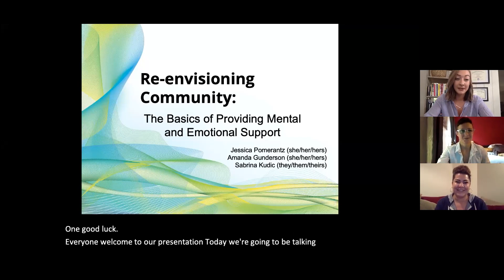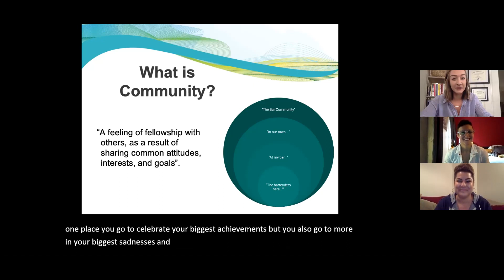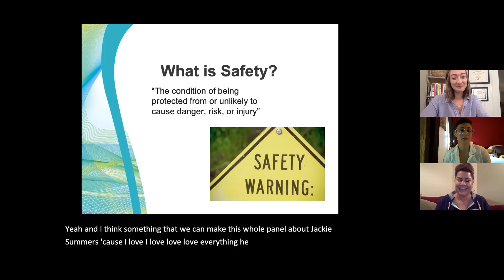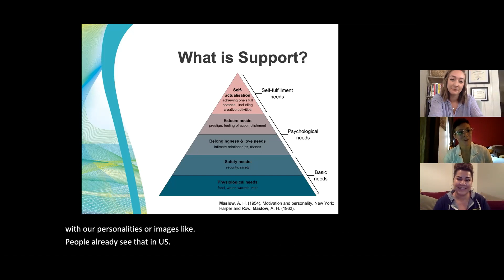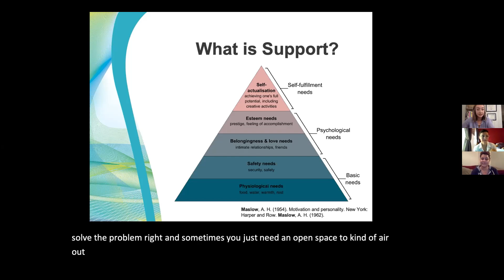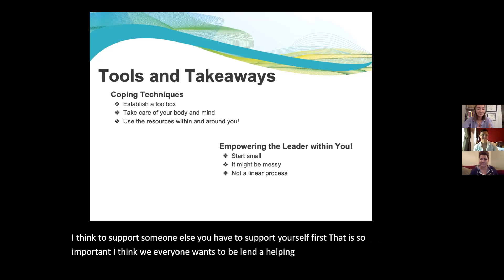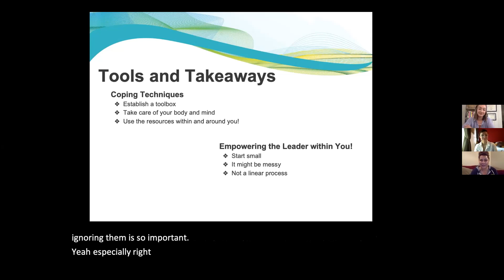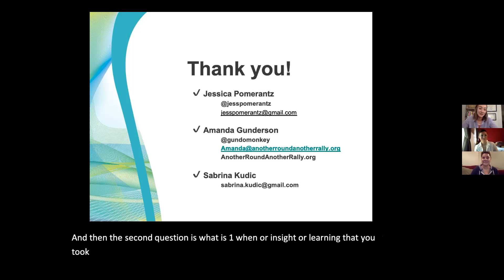TOTC2020 Seminar: Reenvisioning Community: The Basics of Providing Mental and Emotional Support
This seminar was featured during the 18th annual Tales of the Cocktail®, which took place digitally, September 21-24.

MOD:Jessica Pomerantz, MA
PANELIST: Amanda Gunderson, Sabrina Kudic

The food and beverage industry is in a unique position, where we have had a moment of pause to reevaluate what community, safety, and emotional sustainability mean. Individuals in the food and beverage industry have lost more than their jobs during this COVID-19 pandemic. People have lost their friends and family members, a hot “family” meal, a space to get away from an unsafe home life, and so much more.

On top of the loss, hospitality workers are now being required to be flexible and resilient to survive, while also having been separated from one of their primary resources for safety and support: their co-workers. Food and beverage is a unique industry in that it has the strength of being able to create a community. This community is full of support for one another.

There is an undeniable bond that we experience when we work together. We have witnessed this through the innovative and creative attempts to model those bonds of support and safety we would normally share in-person during this pandemic, through online gatherings, virtual bartending, financial support, therapy stipends, and much more. Although the physical spaces were removed around us, the community of food and beverage has continued to facilitate these bonds.

Therefore, it is most critical that we move forward in rebuilding a “new normal” that is safe, inclusive and supportive. The food and beverage industry has been in the midst of a cultural shift to better understand mental health and create safety for all (including but not limited to workplace violence, gender equality, LGBTQIA+ equality, sexual harassment, and access to both physical and mental health care).

With an estimated 50% of all Americans diagnosed with a mental illness or disorder and 1 in 3 women and 1 in 4 men having experienced sexual violence in their lifetime (CDC, 2019), these issues are difficult to ignore. As an industry that focuses on providing guest experiences, we know we cannot provide for others without a foundation of mental, physical and emotional health for ourselves. Further, we know the hospitality industry has unique barriers with regard to these problems. Access to physical and mental health care is not standard, but individuals are required to perform their duties with both the utmost physical and mental health.

So, what can we do in our own communities to push these understandings further and support each other? With such a diverse and widespread industry of professionals, there is no one solution to meet everyone’s needs for support -- but what if we had the tools to provide basic support and safety for ourselves and our community?

The goal of this seminar is to provide basic education and tangible tools for emotional and mental health care and promotion, when the systems around us do not. This seminar will build upon already existing resources industry professionals have to push ourselves to explore the ways in which we understand “community” and “safety,” as well as provide tools to develop systems of support for one another.

About Tales of the Cocktail®: With hundreds of opportunities developed specifically for industry professionals from bartenders to distillers, Tales of the Cocktail® is the drinks industry’s annual meeting place for exchanging new ideas, products, and techniques featuring in-person education, tastings, networking, and awards programming. Since 2002, the global spirits community has gathered in the heart of the French Quarter for Tales of the Cocktail®. What started as an annual walking tour of historic New Orleans cocktail bars has now become the world’s leading cocktail conference. To learn more, visit talesofthecocktail.org.